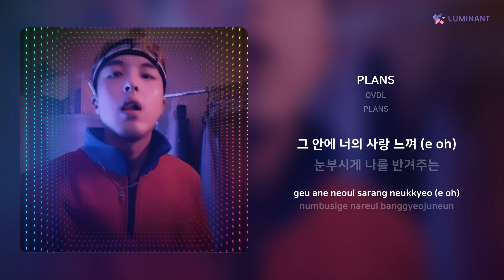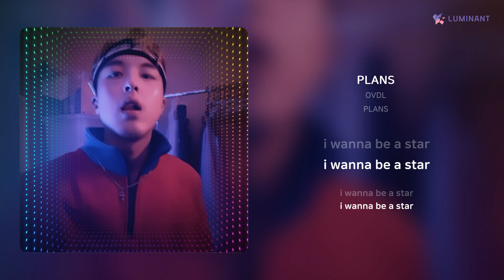OVDL - PLANS | 가사 (Lyrics)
Artist: OVDL
Track: PLANS
Album: PLANS
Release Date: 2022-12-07